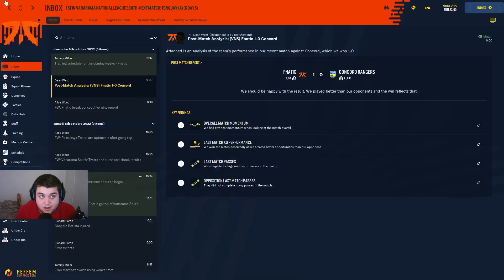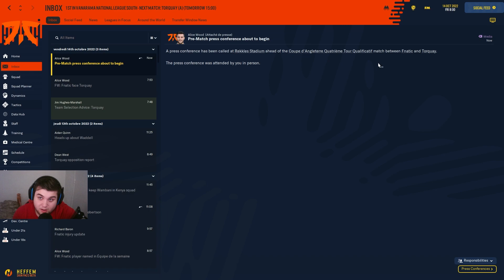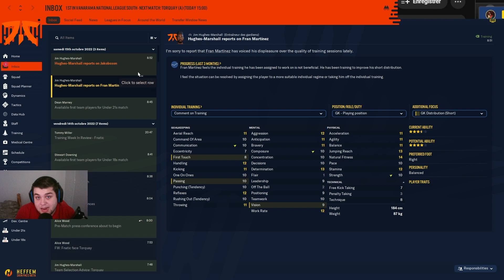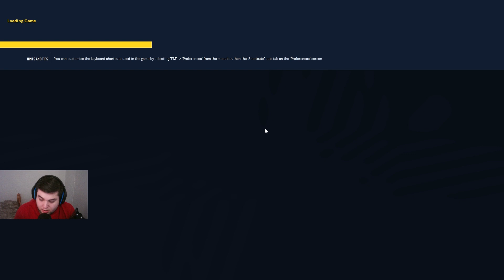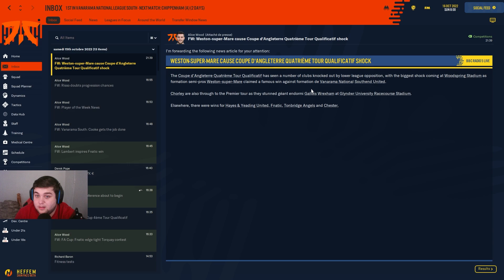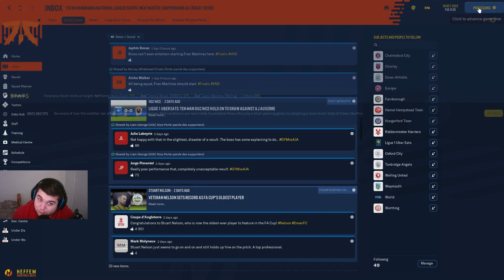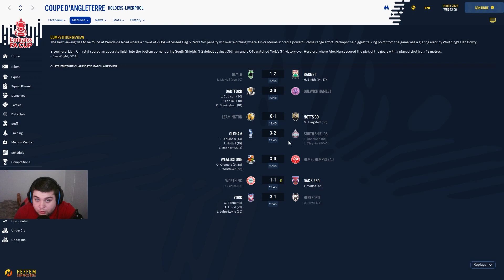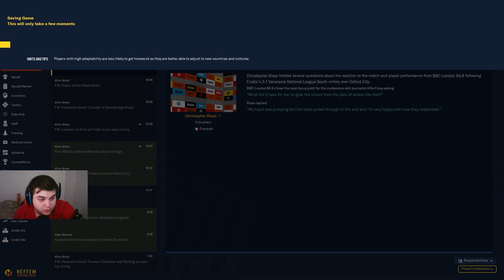First Try! Fnatic Football Manager 2023 #8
Yeah right.
Today we don't really look at a full match, but we've got some highlights with goals shown!
You can check these videos earlier on stream
New videos thrice a week (at least) at 6 PM CEST!